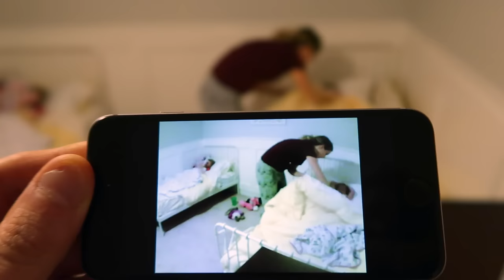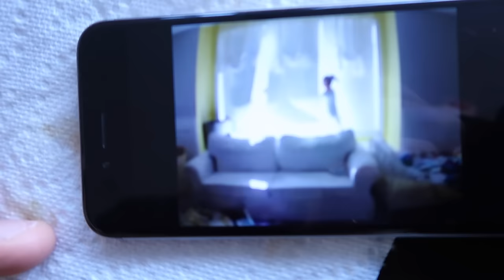MOVING OUR TWINS TO THEIR TODDLER BEDS | VLOG 96 | Nesting Story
Well, this weekend was a BIG one. First I had a TV spot, then it was Beau's birthday party and then we moved Mia and Everly to their cribs. That was an adventure.

and